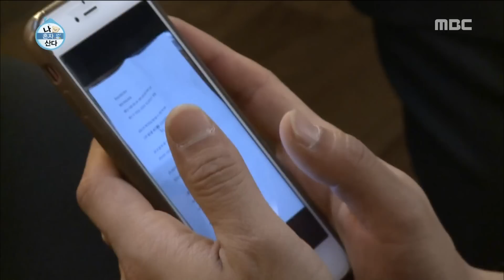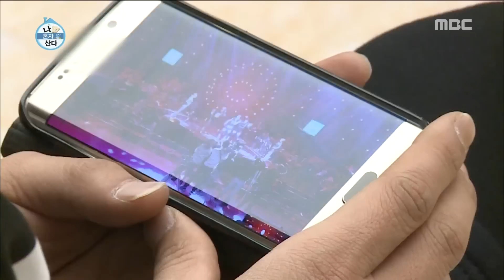[I Live Alone] 나 혼자 산다 - Hwang Chi yeol, Pronunciation by heart 'concentration' 20160212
Hwang Chi yeol, Pronunciation by heart 'concentration'

+Alone
▶ Click below for the latest "I Live Alone” clips ↓↓↓↓↓↓↓↓↓↓↓↓